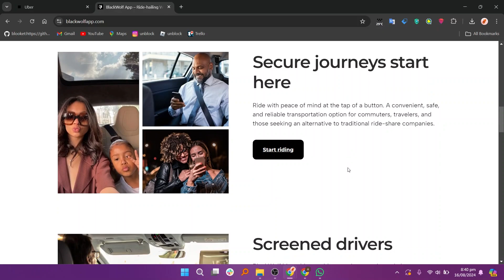UBER VS BLACKWOLF FULLY EXPLAINED